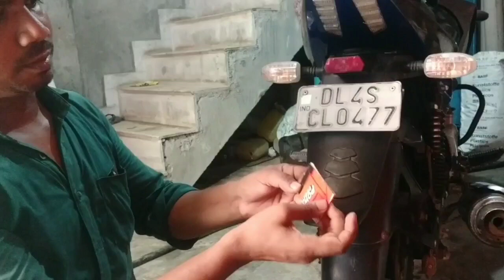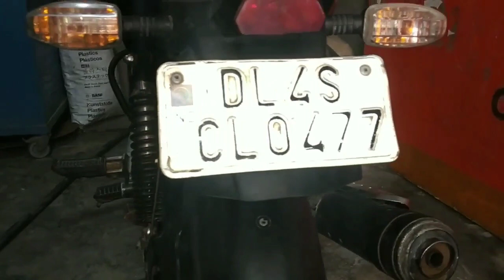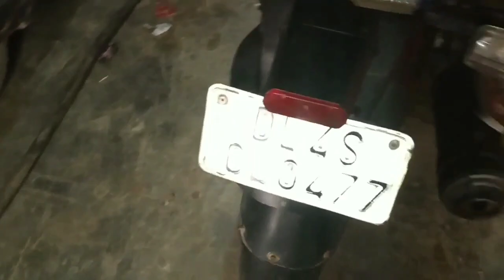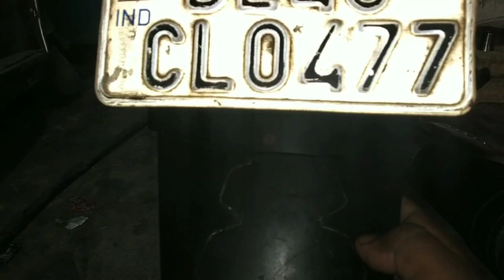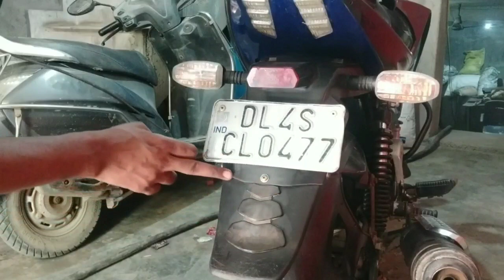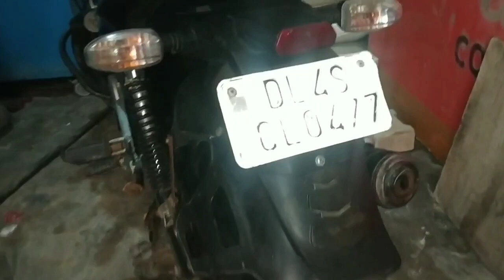Modify Tail Mudguard Pulsar 150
Modify Tail Mudguard Pulsar 150 180 And 220

Dosto aaj ki video me  aap logo ko apni
Bike pulsar 150  ka  tail mudguard modify ker k dikhaunga.

I hope ki aaj ki video pulsar 150  rear mudguard modify . aap logo acchi lagne wali hai. Video achhi lage to please like ker de or  apne dosto ko bhi share kare  or sath channel ko subscribe kerna bhi na bhule sath bell icon per bhi click ker de taki meri her nayi video ki notification aap logo ko mil jay or sabse pehle aap meri video dekh pay.

Your queries.

modify pulsar 150 tail mudguard
pulsar 150 modify rear mudguard
pulsar 150 tail modify
pulsar 180 tail modify
pulsar 150 rear mudguard modify
pulsar 180 rearmudguard modify  2021
pulsar 150 me pichla disc break kese lagay
how to install rear disc break in pulsar 150
pulsar 150 me engine gurard kese lagay
install split seat in pulsar 150
pulsar 150 disk break modify